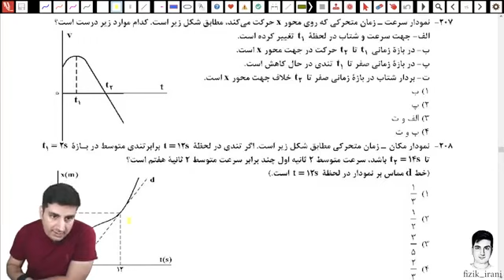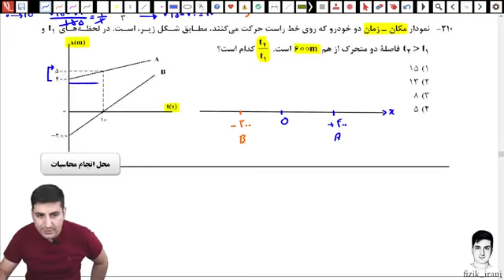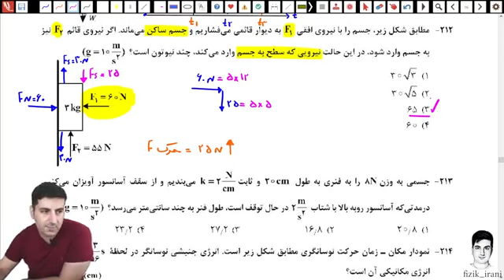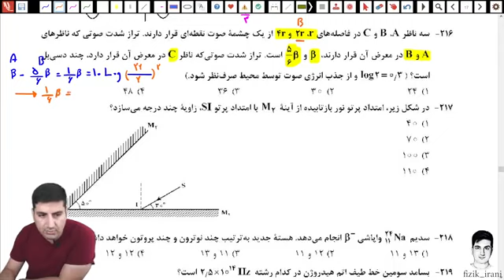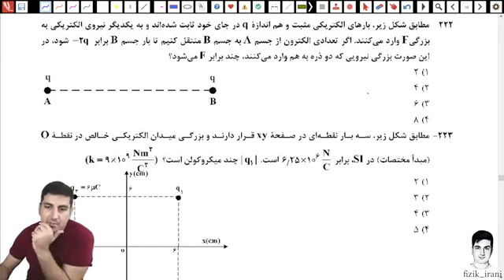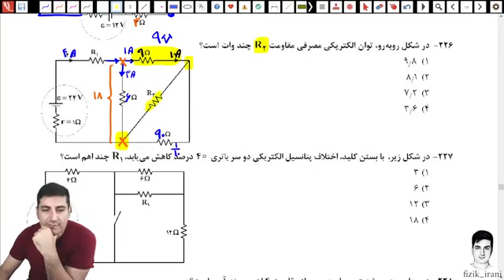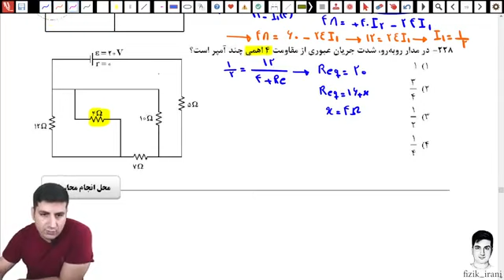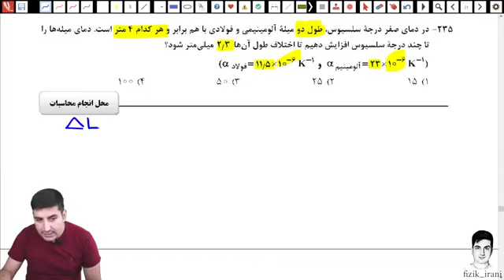Analysis of foreign entrance exam physics over 1400 experimental